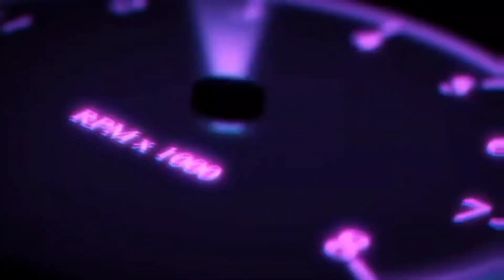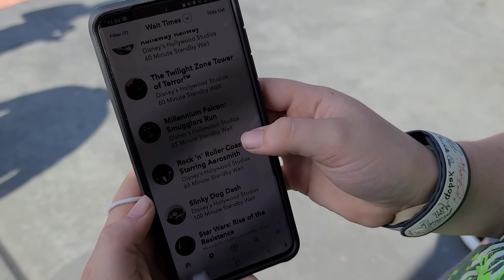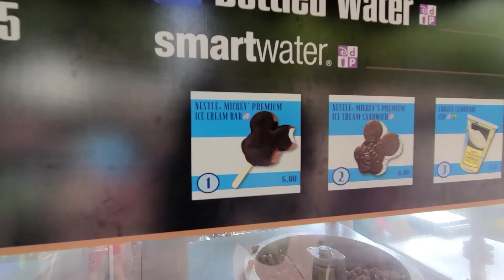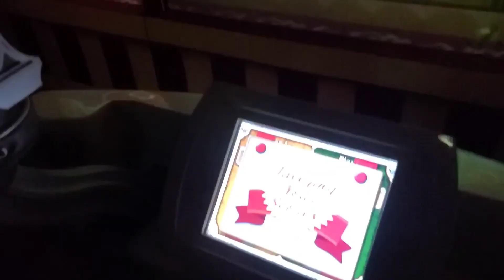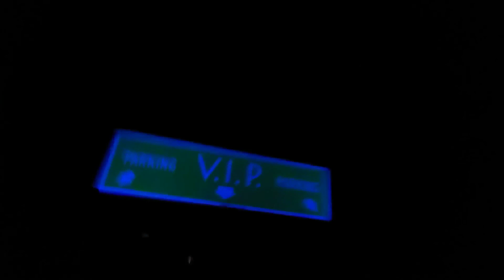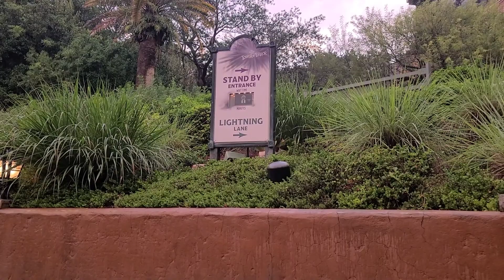Disney Hollywood Studios: Woody Lunch Box is hit or miss. Knocking out 8 rides in 6hrs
How we got up late. Entered the park mid day.. got 8 rides done and went home by 7pm.